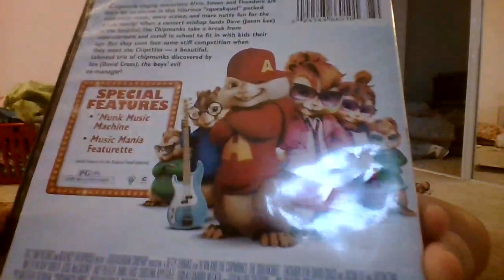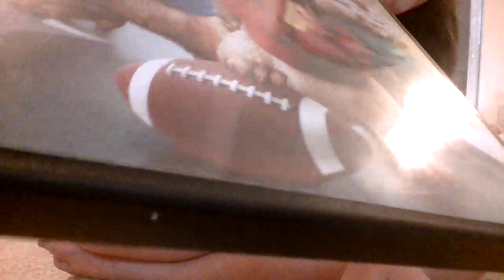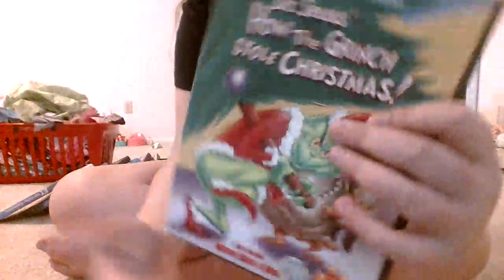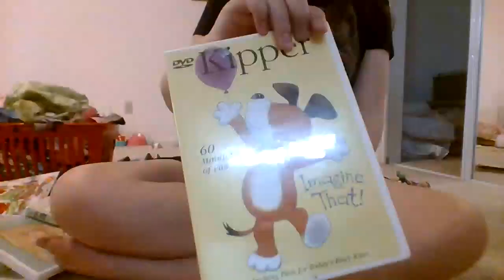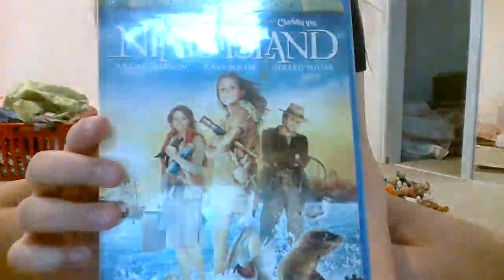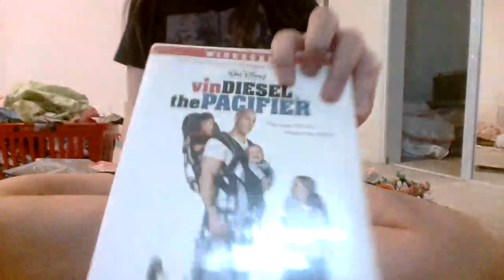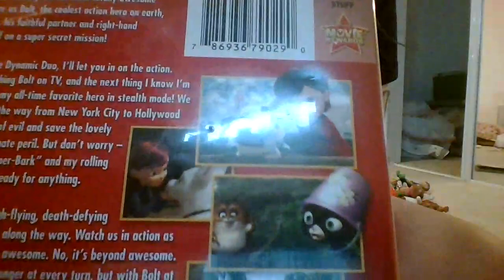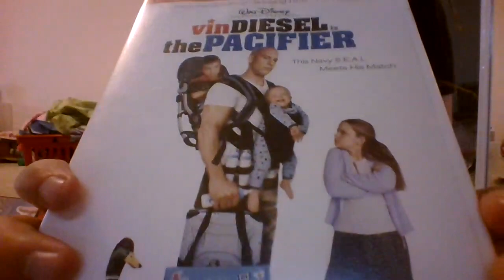showing u the movies i own :)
none of these or for sale or bidding